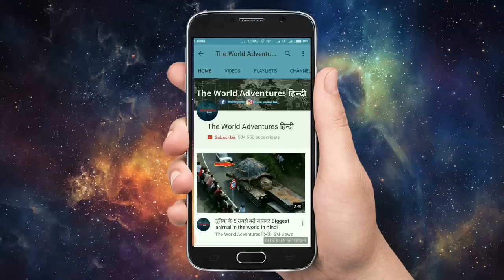इन 5 जहरीले कीड़े से हमेशा बचकर रहें सबसे खतरनाक कीड़े Animals That Are Impossible To Kill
This are the toughest animals on earth. Below are the five most dangerous animals in the world and where you might encounter them. these are five of the deadliest animals around the world. There are thousands of animal species in the world and most of these are harmless. Then there are some animals that easily can kill you. Is there any animal you should run from if it is about to attack. They would just as soon run away and hide rather than attack a human being. Leopards usually shy away from humans and are normally not dangerous if you leave them alone. Animals and plants have always had a hard time surviving. Fear is a response that enables an animal to avoid dangerous situations.

Here Are 5 Of The Most Dangerous Bugs Around The World.

1. African snails
2. Immortal jellyfish
3. Water bear
4. Zombie Bugs
5. Lungfish

Dangerous animals you should run away from.